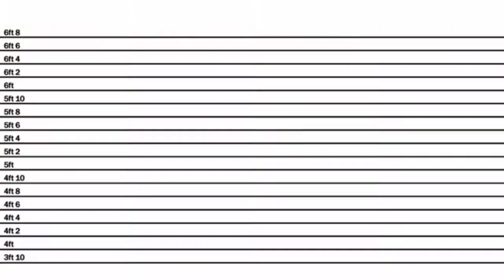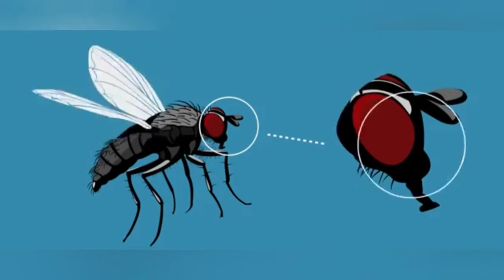I'm a Heavyweight you're a flyweight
Recorded and captured live videos with Banging music